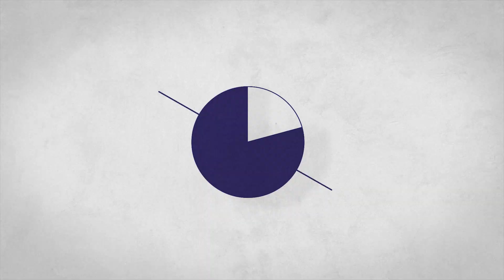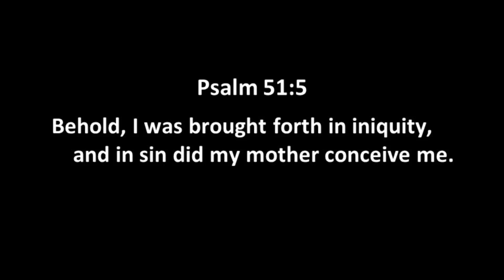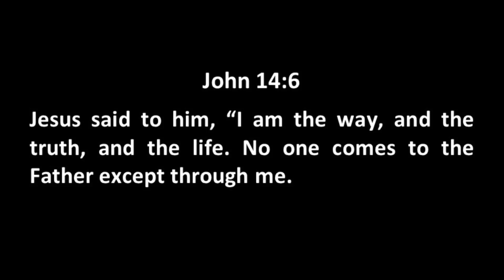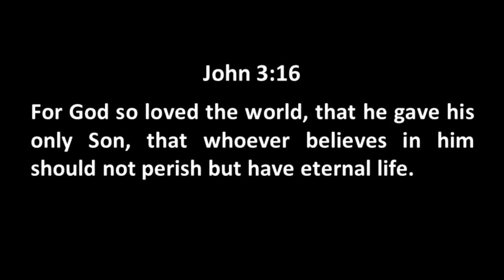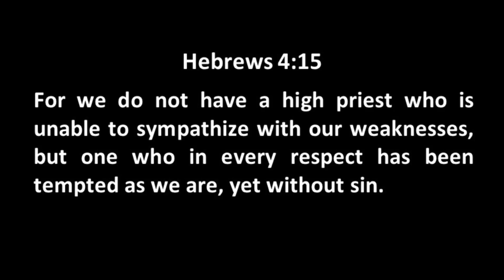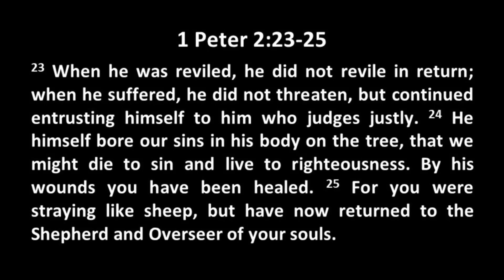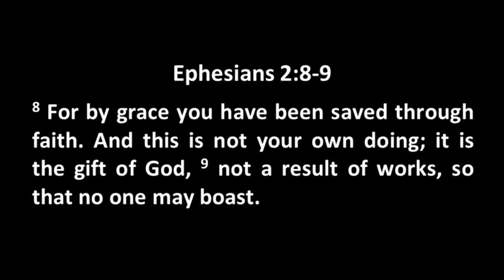Everyone Who Calls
Salvation is not for one particular group of ethnic people. It's for all sinners and for all time. We've sinned against God our creator and God alone, and it's to him that we must be reconciled to, not nature or some other person or being.  Only Jesus could do for us that which we could never do for ourselves, and when we truly trust in him alone, lives and cultures are changed.

Scripture: Isaiah 52:1-10, Romans 10-11-15

Sunday, October 22nd, 2023